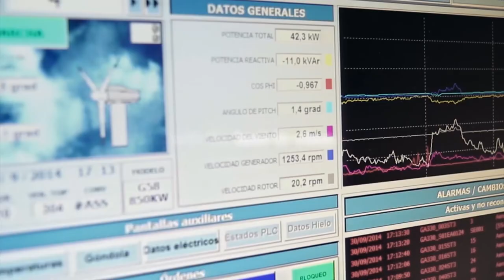Siemens Gamesa - Multibrand